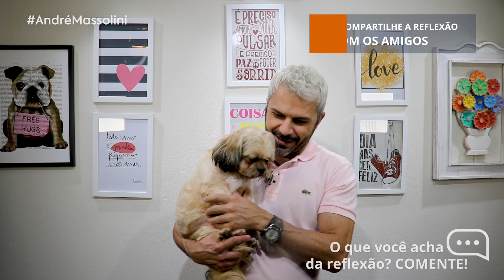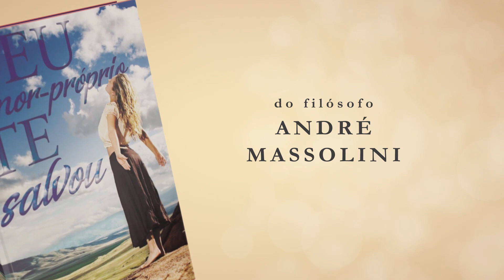Carregar os problemas dos outros